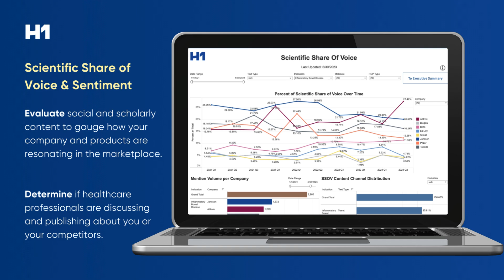H1's Medical Impact Dashboard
Medical Science Liaisons (MSLs) act as the face of pharma companies – keeping HCPs informed on emerging trends and therapies, and helping to shape clinical trial strategies. With such a crucial and busy role, MSLs need a clear understanding of which of their actions produce the desired results.

H1 combines both qualitative and quantitative metrics to give Medical Affairs teams everything they need to assess the influence of their activities on HCP behavior and patient outcomes, and to tell a great value story.